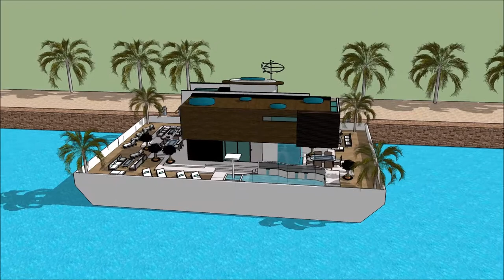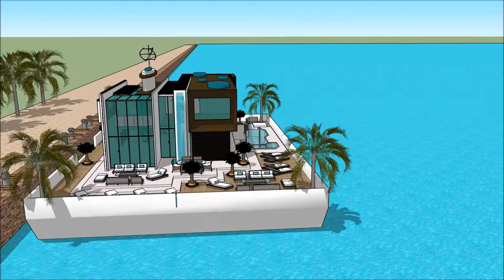THAILAND BOAT SHOW 2018 IN BANGKOK PATTAYA วิลล่าลอยน้ำ เรือนแพ FLOATING VILLA วิลล่าลอยน้ำ บ้านเรือ